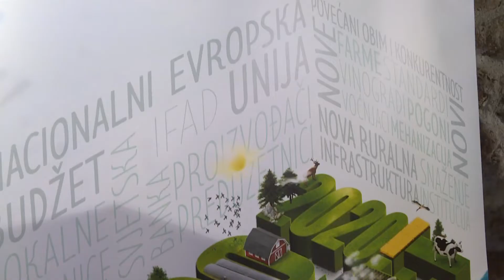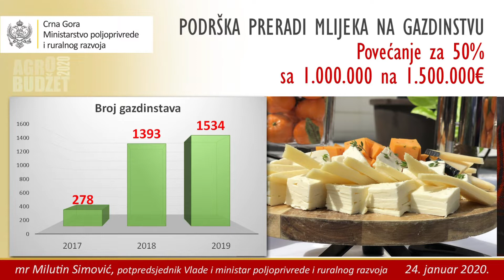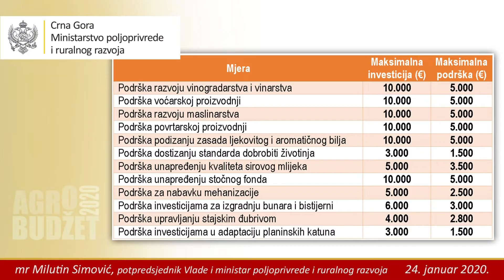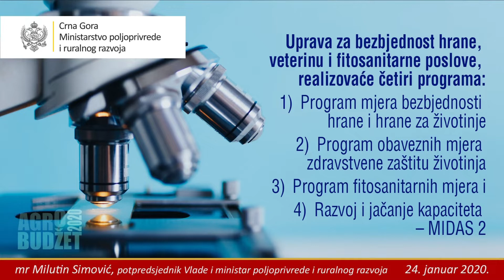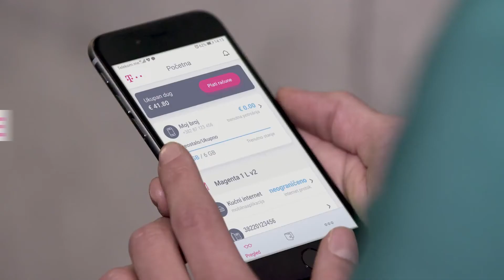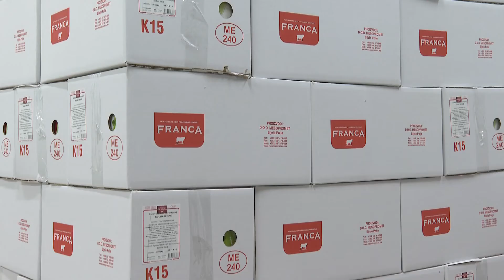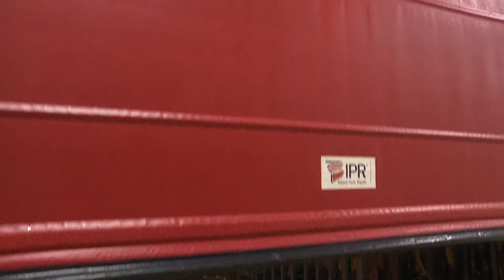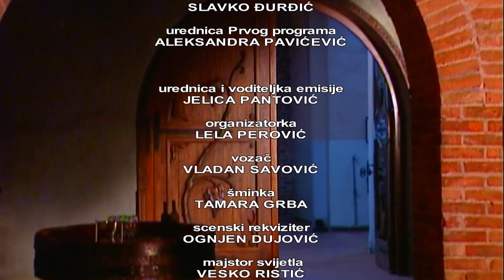AGROSAZNANJE - Uzgajanje jelena lopatara i muflona